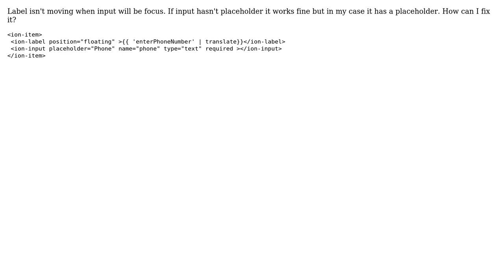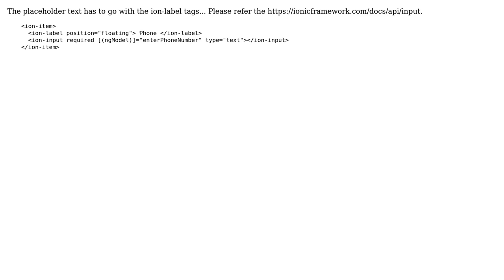ion-libel positon="floating" is not working with ion-input placeholder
With thanks & praise to God, and with thanks to the many people who have made this project possible! | Content (except music & images) licensed under CC BY-SA | Music | Images & others | With thanks to user Qodir Amirov user Chetan Bansal and the Stack Exchange Network Trademarks are property of their respective owners. You are responsible for your own actions.